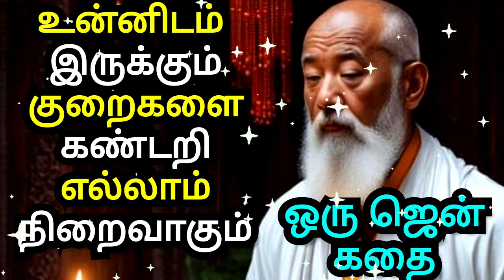SELF IMPROVEMENT STARTS WITH SELF EXAMINATION | ZEN MOTIVATIONAL STORY IN TAMIL | INSPIRATIONAL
1)This video has no negative impact on the original works (It would actually be positive for them)
2)This video is also for teaching purposes.
3)It is not transformative in nature.
4)I only used bits and pieces of videos to get the point across where necessary.